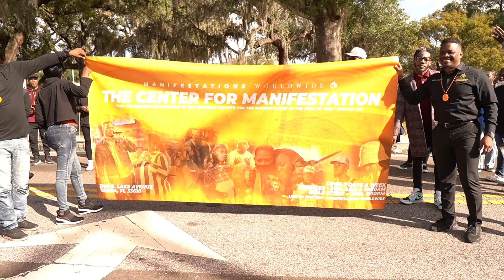MLK Parade 2022 • The Center for Manifestations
Join us for service here on YouTube + in person every Sunday:
Express Service 8:00am (EST)
Engulf service at 10:30am (EST)
Wednesdays: Orators and Expositors Bible Study at 6:30pm (EST).

There are so many ways to partner with us. If God is using this ministry to impact your life, and you would like to reach others by sowing a seed, Text the word GIVE to